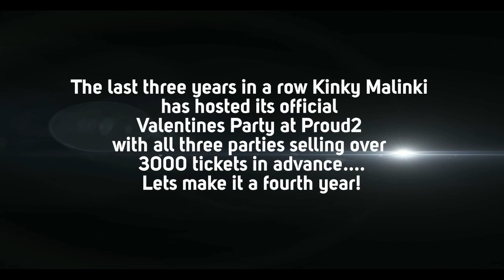Kinky Malinki Valentines Party Video Trailer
Kinky Malinki Valentines Party
Saturday 11th February 2012
at Proud2, The 02, London
10pm -- 7am

Three years ago Kinky Malinki held a Valentines Day party that would cement our position as one of the strongest and most popular events in London. You could say we have a recurring theme with the number three as Three Thousand of you turned up then and fast forwarding to the present day we have Three dynamic DJs joining us from Spain who have weaved their way into House Music Legend over the years. David Penn, DJ Chus and Abel Ramos have joined forces to create the New Iberican League and gained strength in their numbers. If that wasn't enough, a regular guest in 2011, Ridney, returns once again to complete this Valentines extravaganza.

The New Iberican League
David Penn, DJ Chus and Abel Ramos
+ Support from Ridney

Saver tickets £10 - ON SALE NOW
Early Birds £15
Standard £20

Club Information & Ticket hot line:
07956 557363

Dress code:
No effort, No entry!
Over 18s -- ID will be required.